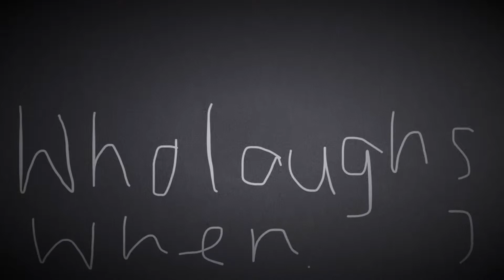AVID Horror Skit